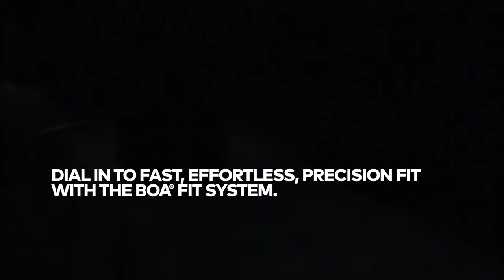BOA | A+A | Workwear Reel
Dial in to workwear with the BOA Fit System.